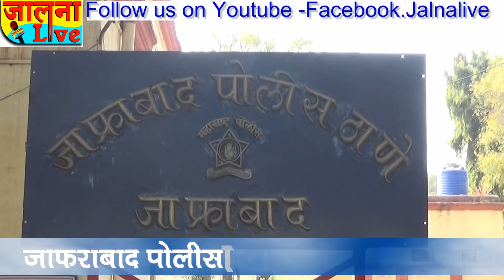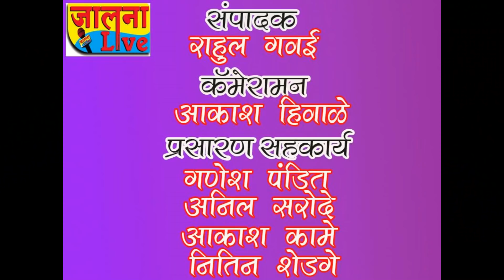जाफराबाद पोलिसांनी वाळू तस्करांवर केली धडक कारवाई...